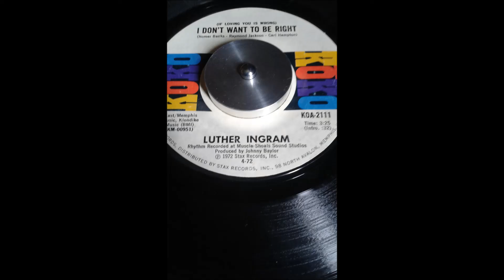LUTHER INGRAM .. I DON'T WANT TO BE RIGHT ... 45T 1972